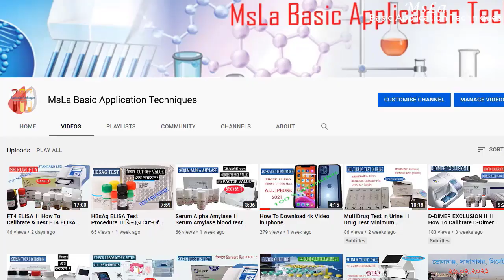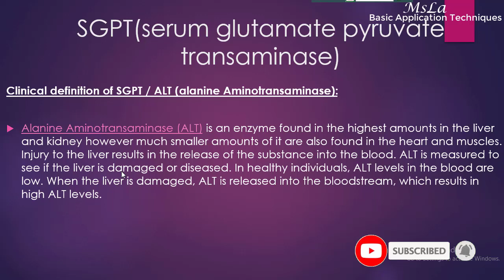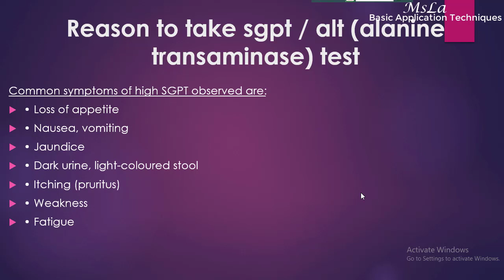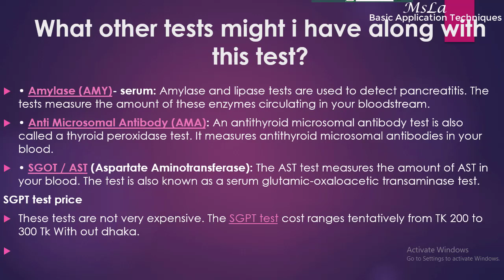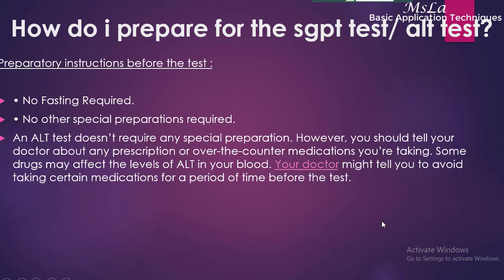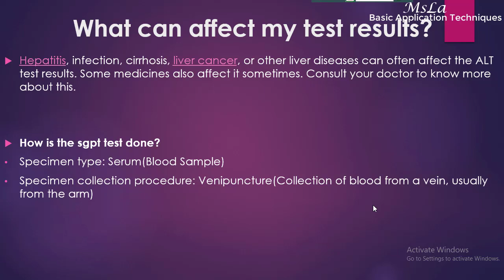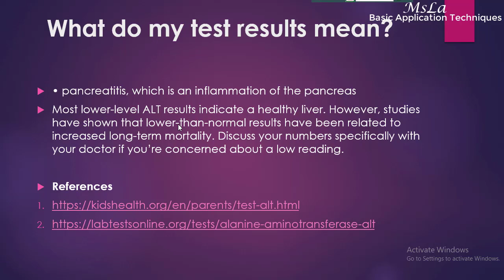SGPT TEST//SGPT টেষ্ট কি ? রক্তের SGPT টেষ্ট কেনো করা হয়// রক্তে কি কি কারণে SGPT বাড়তে পারে??????